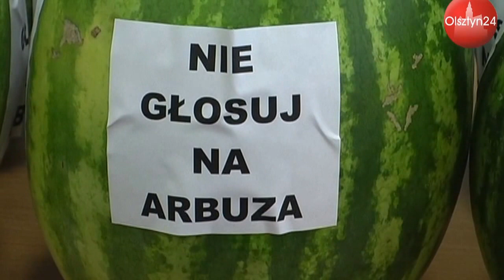OLSZTYN24: Poseł Janusz Palikot o arbuzach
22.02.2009 | Kampania prezydencka w Olsztynie